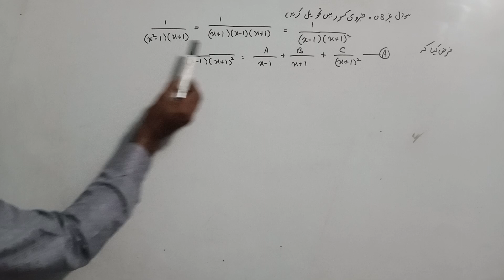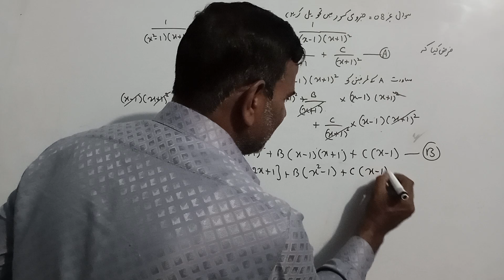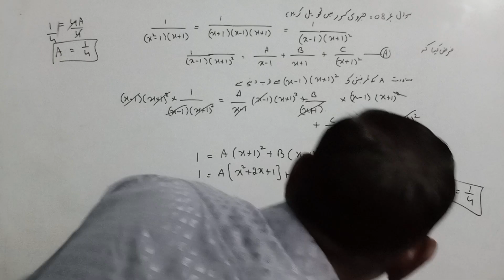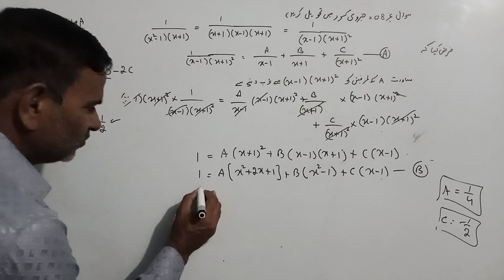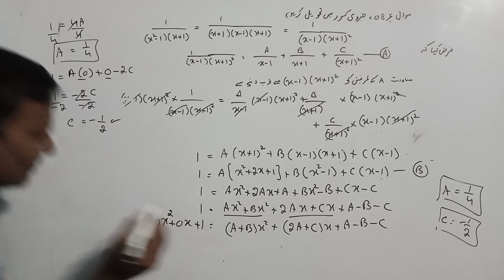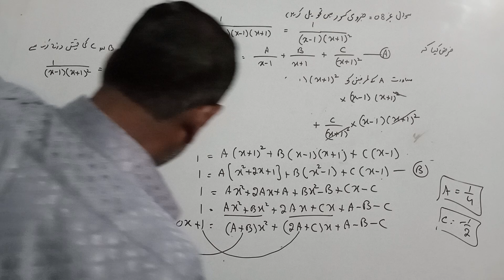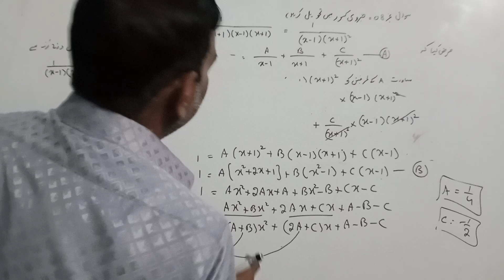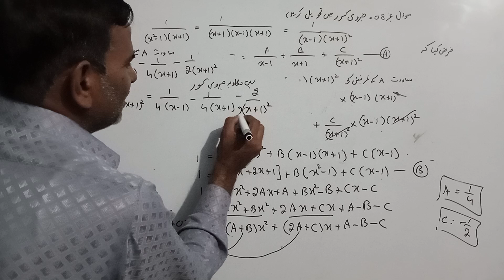Math # class 10 th urdumedium ll chapter 04 Exercise 4.2 Q no.08